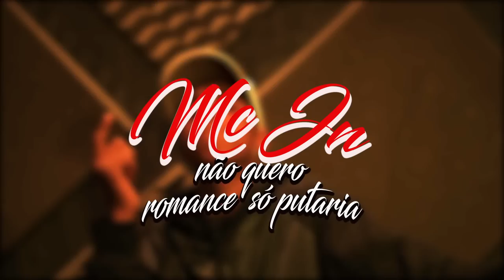MC JN - NÃO QUERO ROMANCE, SÓ PUTARIA (DJ RHUIVO).